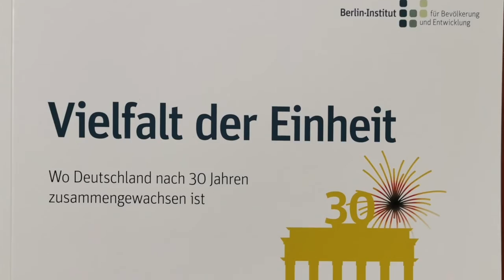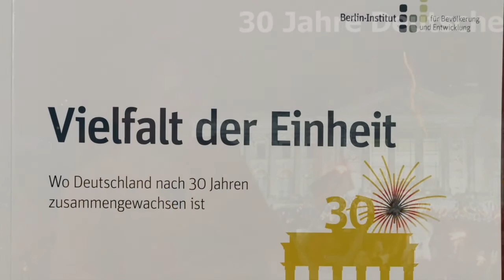tvbSpezial - 30 Jahre Einheit - Susanne Dähner